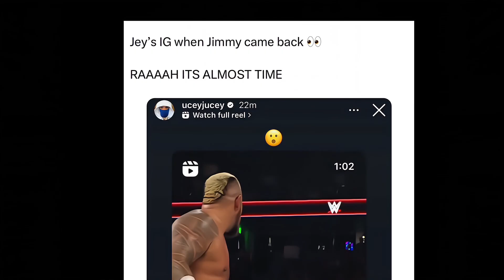jey USO reaction to jimmy USO return will leave you confused#bloodline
Jey uso reacted to his brother monumental triumphant return.  Our heart are in awe to see Roman reigns and Jey uso on our screen! In  the ring ! Showing the love and togetherness of family! Hence creating a moment for the  history book and will forever melt our heart when we rewatch it ! but the number one question is ! Why didnt Jey uso join them ! Well I think I might have the answer guys ! Well Jey uso was there in the arena cheering on his girl Rhea Ripley!